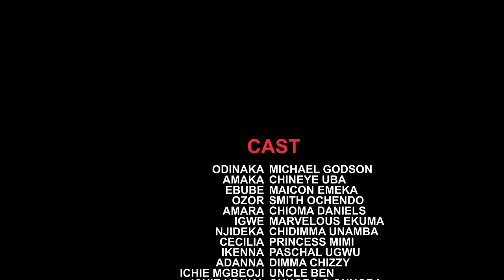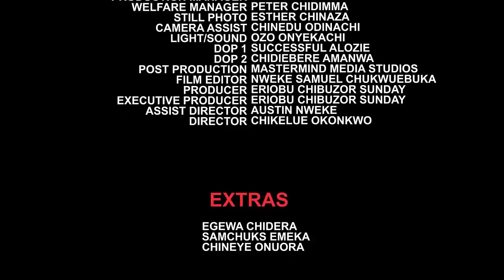She Left Her Poor Husband To A Rich Man But Regretted It After He Beats Her Always In The Marriage